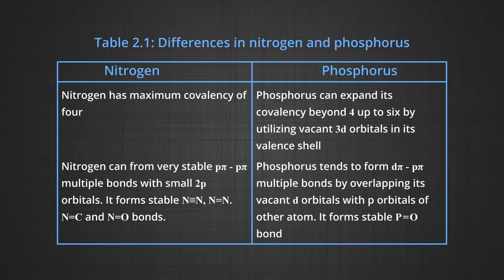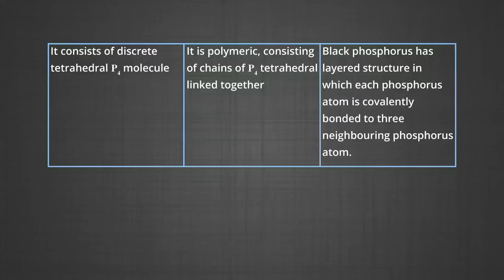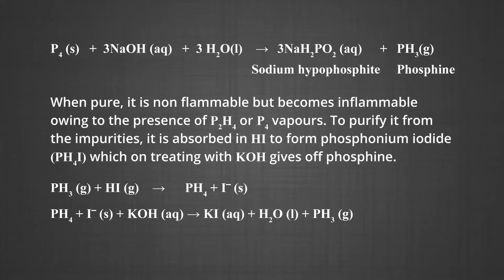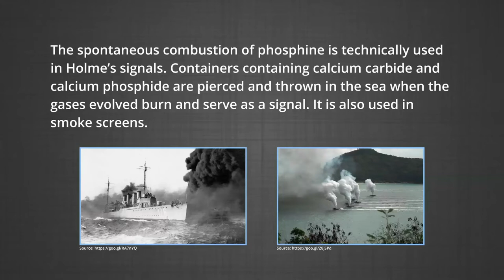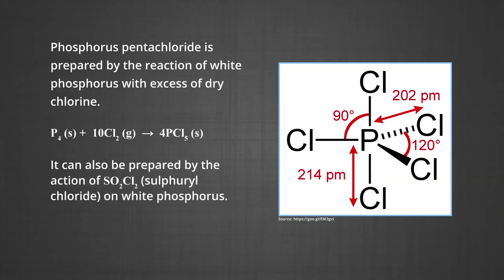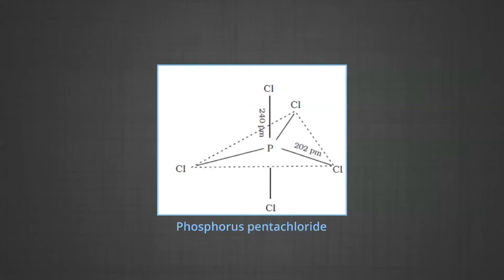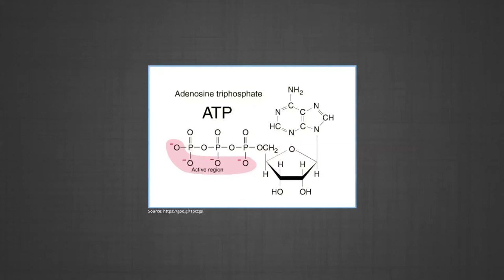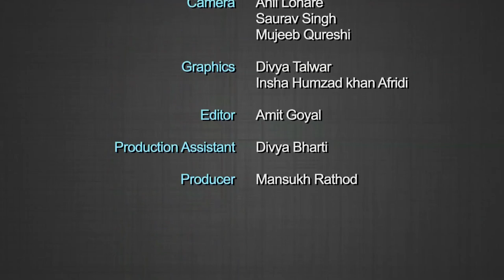The p-Block Elements ( HD) – Part 2